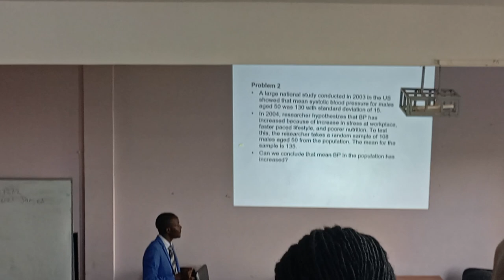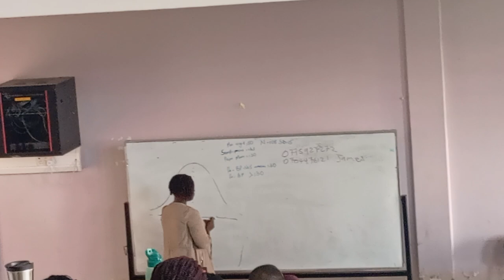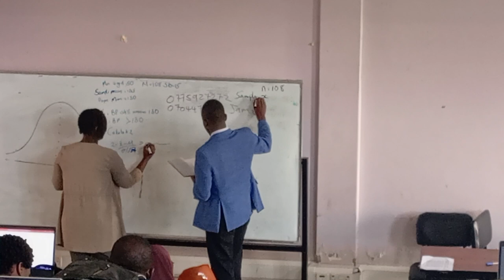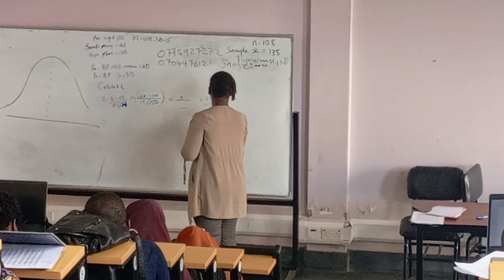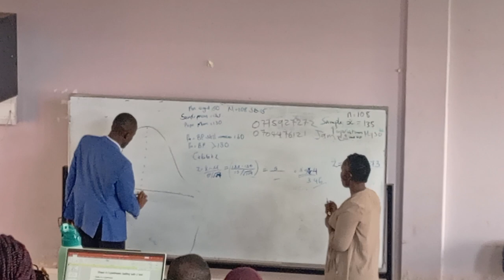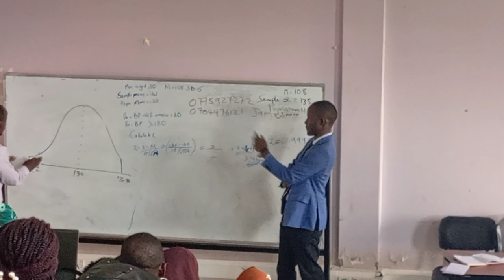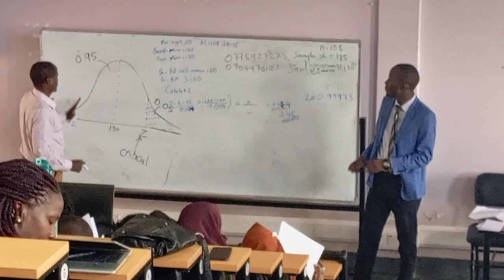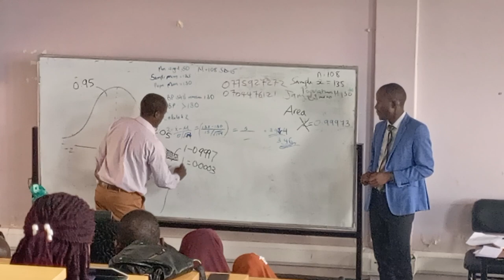Dr. Ssentongo presenting to Masters students at Mbarara University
ON 28th/ 11/2023.  Dr. Ssentongo presented with Dr. Sonia in the presence of Prof Bajunirwe